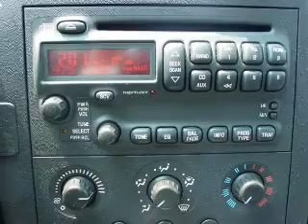2005 Pontiac Grand Prix - Pensacola FL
Year: 2005
Make: Pontiac
Model: Grand Prix
Trim: Sedan 4D
Engine: 6 cylinder 3.8 Liter
Transmission:
Color: Silver
Mileage: 20277
Address:
7201 Pensacola Blvd